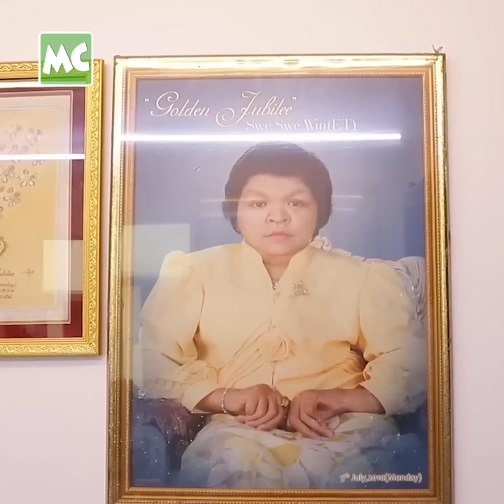အီးတီ က မသန်ပေမယ့် အင်မတန် စွမ်းသူ’ ဒေါ်သီသီဝင်း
“အစ်မ က မသန်ပေမယ့် အင်မတန် စွမ်းတဲ့ သူပါ။ သူ ကွယ်လွန်တာ (၅) နှစ်ကျော် သွားပေမယ့် အန်တီ တို့ကို စောင့်ရှောက်ပေးနေတုန်းပဲ” လို့ အစ်မဖြစ်သူ အကြားအမြင် ဆရာမ ဒေါ်ဆွေဆွေဝင်း (အီးတီ) အကြောင်း ပြောလာတဲ့ ဒေါ်သီသီဝင်း နှင့် ခဏတာ။

@MyanmarCelebrity Update: Daw Thi Thi Win talks about her elder sister, Astrologer ET.